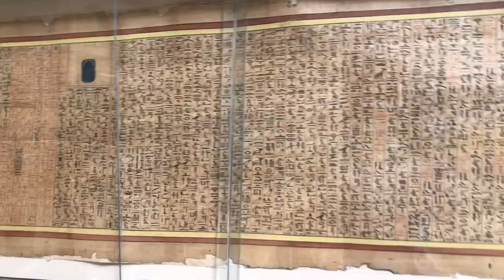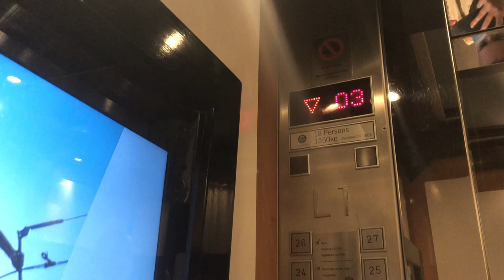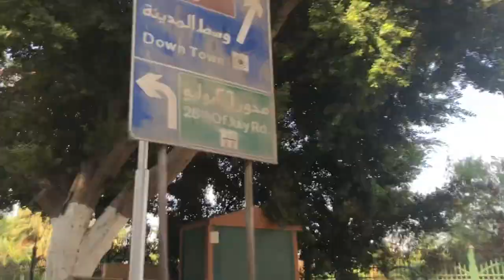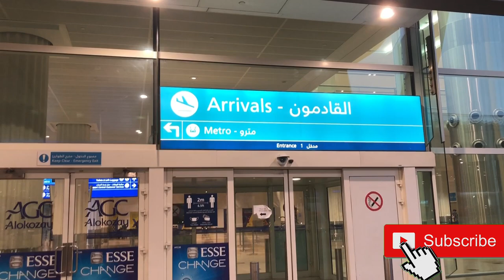Egypt Vlog | Tourist in Cairo during Covid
We stayed in the Sofitel Cairo Nile El Gezirah and absolutely loved it! The staff and facilities were amazing!

We had the most incredible time and would absolutely go again!

Also please do like this video and comment anything you would be interested in seeing.

Thank you so much and I hope you enjoy it!